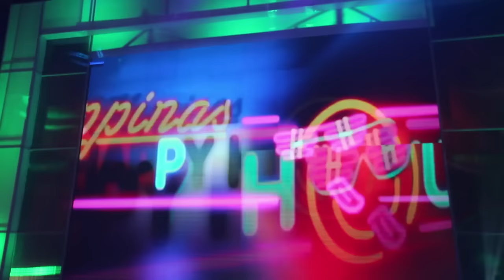Becoming Artista (Philippine Showbiz)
Another day with my sister as she experiences life in the Philippines. Today we travel to Novaliches for a taping at TV5 as she gets to experience her first tv show. Maybe a start of her artista career! Vlog 138

Other Youtube Account: Wil Dasovich

This is behind the scenes for the hilarious variety show Happinas Happy hour on TV5 every Friday at 9:00pm with Ogie Alcasid, the mocha girls, Janno Gibbs, Tuesday Vargas, Maria Ozawa, Margo Midwinter, Yassi Pressman, Mark Neumann, Eula Caballero and Gelli de Belen. Pure comedy with a talented cast, this show involves funny skits, political jokes, naghty games, and fun interviews.